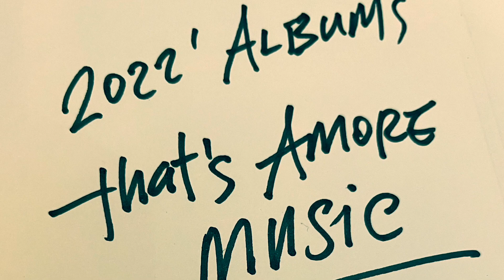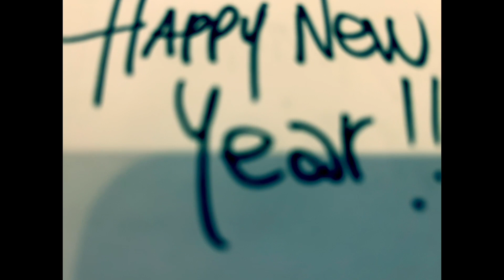That's Amore - 2022 Productions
That's Amore Music saluta l'anno nuovo con un medley di tutte le produzioni del 2022.